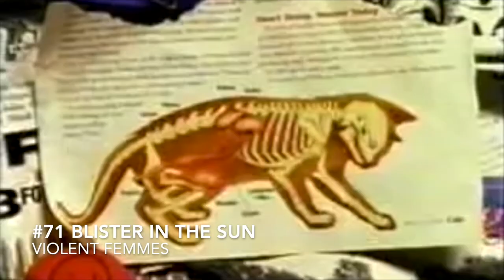James' Favorite Songs: 75-51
Is it weird to have a video about my favorite songs but not play any of the actual music? Yes, blame YouTube for that. I cut these songs down to a few seconds each and YouTube still wouldn't cut me any slack. But, on the bright side, it gives me a chance to play a song over the video from one of my other favorite musicians, Manic Expression's own Ichabod Todd! Check him out on Amazon, Spotify, iTunes, and wherever music is sold.

If you feel like spending a little more money, you can pick up your copy of Don Giovanni here: